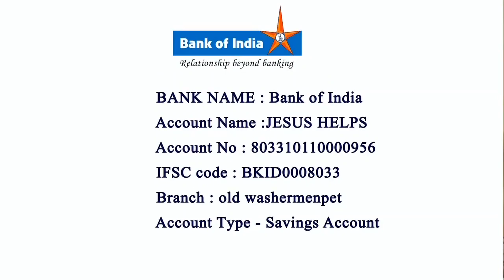Holy Spirit Prayer No 05 | Arputhar Yesu TV